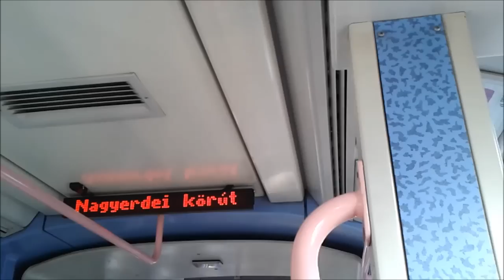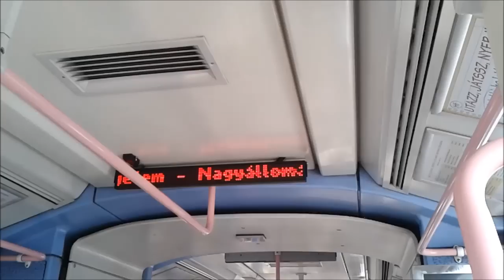2014.02.15. - Változások a debreceni villamosok bemondásain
Nem régen estek át a bemondások egy ráncfelvarráson.
Észrevehető, hogy az "1-es villamos, az Egyetem felé közlekedik", illetve néhány megálló neve is más hangsúllyal van bemondva.
Nem történtek változások, amikor bemondja, hogy "1-es villamos, a Nagyállomás felé közlekedik", "A következő megálló...", és nem történt változás a Bem tér, Weszprémi utca, Andaházi utca, üdvözlés-, végállomás bemondásánál. Szerintem elég fura ez az egész...